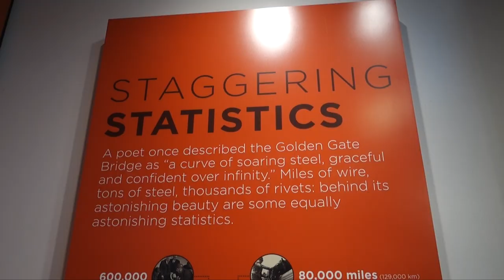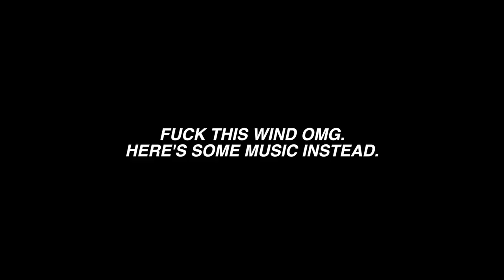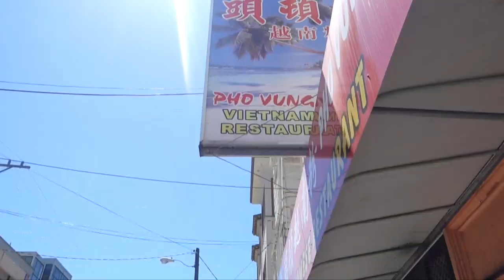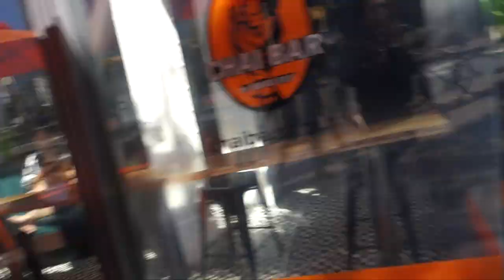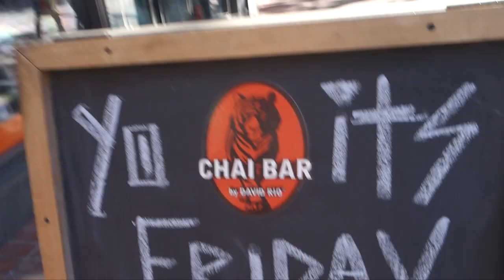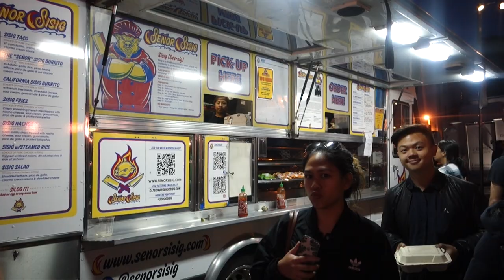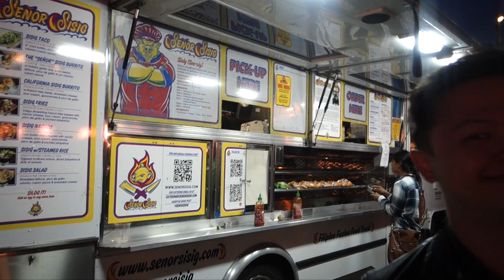SF'S BEST FOOD TRUCKS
Shot with a Sony RX100 m3. Edited with FCP10.
JonEatsMurica Vlog 18

Food Stop 1: Pho Vung Tao @Chinatown, SF
Food Stop 2: Chai Bar by David Rio @Powell, SF
Food Stop 3A: Filipino Lenchon & Lupia @Off The Grid Fort Mason, SF
Food Stop 3B: Japanese Fried Chicken @Off The Grid Fort Mason, SF
Food Stop 3C: BBQ Truck @Off The Grid Fort Mason, SF
Food Stop 3D: Senor Sisig @Off The Grid Fort Mason, SF